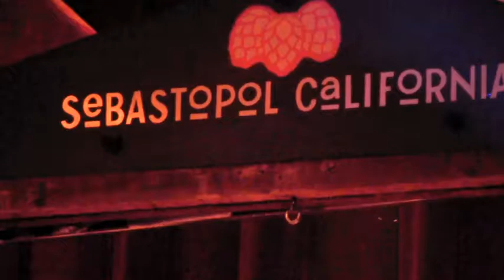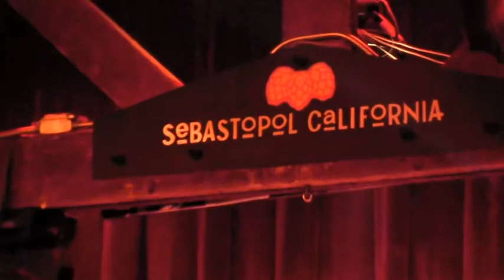Ghosts of Electricity, My Back Pages, Hopmonk, Sebastopol CA. 3-30-12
while Mark tunes the 12 string Rickenbacker, Stu rolls up his sleeves and Pat shouts out to Robin Sylvester~ Dylan trivia ~ Bob wrote this in '64 (& released it on  Another Side of Bob Dylan) but did not perform it live himself until '88! Also on stage w/ Robin Sylvester: Mookie Siegal & Greg Anton (& Mark Karan, Stu Allen, Pat Nevins)